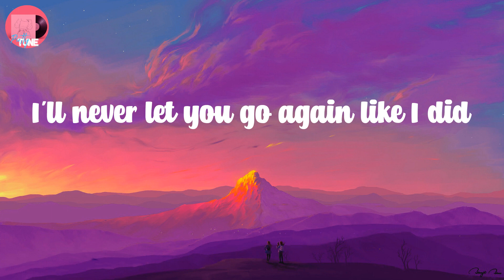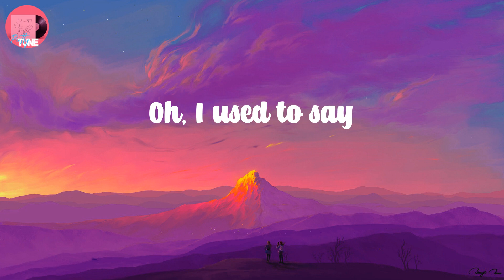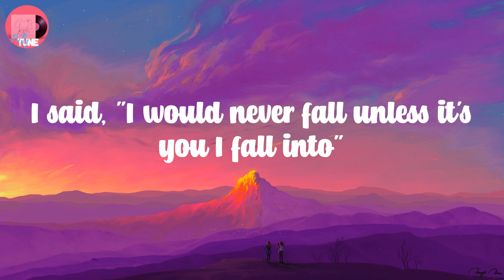Stephen Sanchez - Until I Found You (Lyrics)